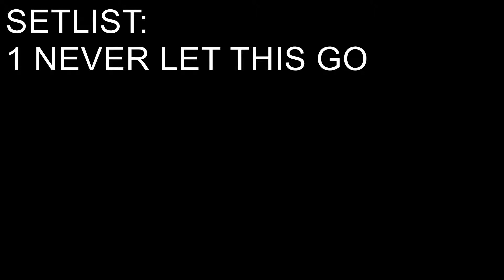PARAMORE - NEVER LET THIS GO - LEVITTOWN - 08-04-2006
PARAMORE - live at Ritual, during Bayside Tour, Levittown, NY, USA 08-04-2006.
SETLIST:
00:10 Never Let This Go